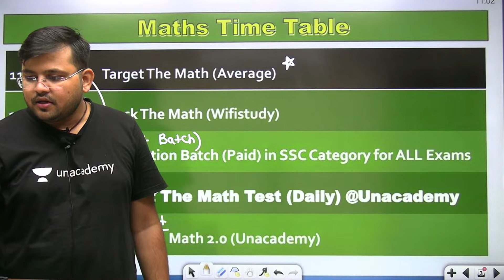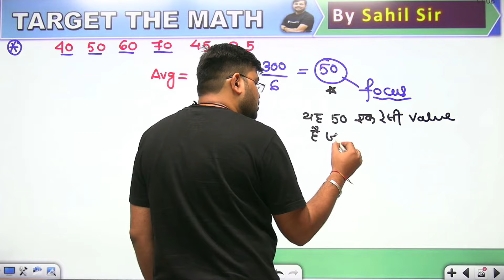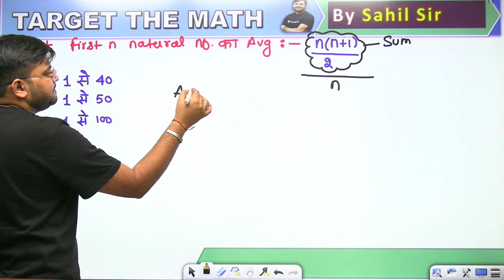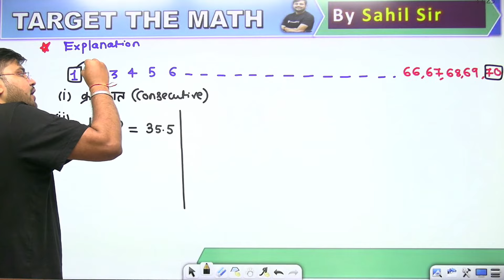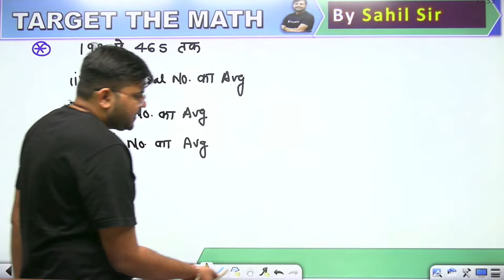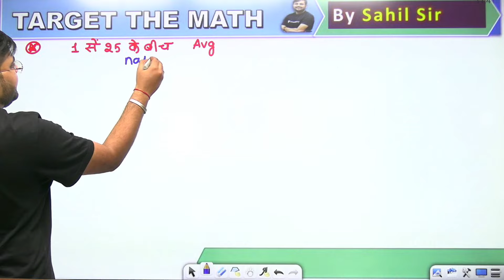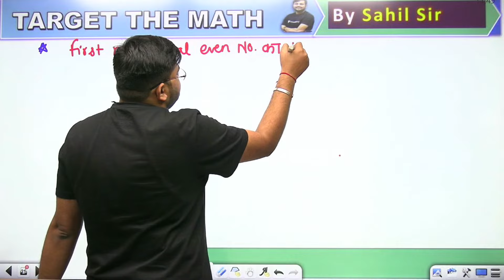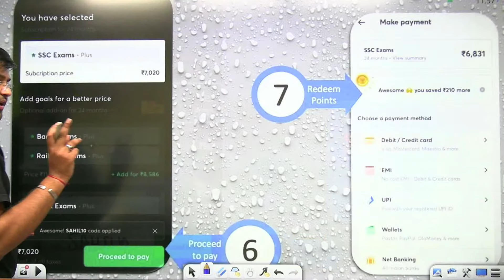Average | Lecture-90 | Target The Maths | All Govt Exams | wifistudy | Sahil Khandelwal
In this session, Sahil Sir will be teaching about Average from Target The Maths For All Government Exams | Average | Maths By Sahil Sir |Average Maths Questions | wifistudy

Unacademy Learner App Benefits:
1. Learn from your favorite Educator
2. Dedicated DOUBT sessions
3. One Subscription, Unlimited Access
4. Real-time interaction with Educators
5. You can ask doubts in a live class
6. Limited students
7. Download the videos & watch them offline

✿ Morning Shows:
05:00 AM - Current Affairs Quiz Show by Bhunesh Sir
06:00 AM - Current Affairs & Static GK by Shipra Ma'am
06:30 AM - One Word Substitution & Idioms by Harsh Sir
07:00 AM - The Hindu Editorial by Sandeep Kesarwani Sir
08:00 AM - Current Affairs Show by Bhunesh Sir
08:40 AM - Vocabulary Show by Harsh Sir

✿ ब्रह्मास्त्र Batch for RRB Group D/CBT 2:
08:00 AM - Biology by Shipra Ma’am
09:00 AM - General Awareness by Bhunesh Sir
09:30 AM - Physics by Neeraj Sir
10:15 AM - Reasoning by Deepak Sir
11:00 AM - Maths by Sahil Sir

✿ Let's Crack RRB Group D 2019-20:
12:00 PM - General Science by Amrita Ma'am
12:30 PM - Maths by Sahil Sir
01:00 PM - Reasoning by Hitesh Sir
01:30 PM - General Awareness by Rohit  Sir

✿ Sankalp 3000+ Selection Batch for SSC CGL 2020-21:
02:00 PM - English by Sandeep Kesarwani Sir
03:00 PM - Maths by Rajesh Nehra sir
04:00 PM - Reasoning by Deepak Sir
05:00 PM - GK By Rohit Kumar

✿ SSC GD 2021:
06:00 PM - Reasoning by Deepak Sir
07:00 PM - GA by Aman Sir
08:00 PM - Maths By Dhasu Sir
09:00 PM - English by Harsh Sir

✿ SSC Special:
09:30 PM- Reasoning By Ritika Tomar
10:00 PM - Reasoning by Akash Chaturvedi
11:00 PM- Reasoning by Hitesh Mishra
11:00 PM - GK/GS by Alok Bajpai Sir

✿ SSC JE/UPPCL JE 2020-21 (Technical) Crash Course:
02:00 PM - Electrical Engg. by Ashish Sir
10:00 PM - Civil Engg. by Sandeep Jyani Sir